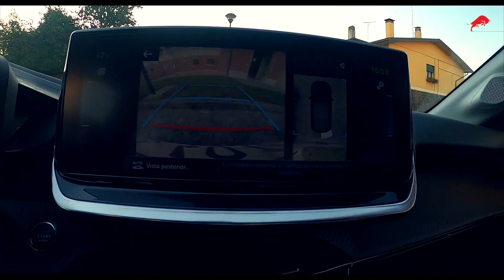Dopo 7 giorni con auto elettrica al 100% Ve la consiglio o no? Poco c'entra con le caldaie a pellet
E' vero ragazzi, questo video non ha tanta interazione con il mio canale Biomassaevolution dove le protagoniste sono le caldaie a biomassa sia che esse siano caldaie a pellet o caldaie a legna a fiamma inversa ma.

.ma visto che l'auto elettrica al 100% è ecosostenibile come i prodotti a biomassa legnosa un pò c'entra anche con il Mondo del mio canale You tube così come il canale facebook,

ed ora ti dico cosa troverai all'interno di questo video,

Ti voglio raccontare a modo mio (sempre da uomo della strada) quella che è stata questa mia esperienza durata 7 giorni in cui ho guidato una piccola ma performante auto elettrica,

la Tesla.

ah ah ah no non sono ancora a livelli di Tesla per il momento mi accontento di aver provato questa piccola 208 marchiata Peugeot e anche se piccola devo ammettere che le soddisfazioni sono state parecchie,

si perchè per essere la mia prima volta alla guida di questa auto totalmente elettrica al 100% e non ibrida (benzina ed elettrica) ci sono dentro la mia pancia due forze totalmente opposte,

una forza mi porta al massimo entusiasmo e quasi alla voglia di rivendere subito la mia auto aziendale per passare al totalmente elettrico (veicolo elettrico)

e la sorella antagonista (la forza seconda) mi porta da tutt'altra parte verso il consueto utilizzo di auto a gasolio a combustibile fossile

e perchè mai mi sento così tanto diviso?

Nel video lo ammetto non sono tanto riuscito a rendere l'idea in quanto non sapevo neanche io come impostare lo stesso e quindi un pò di confusione lo ammetto avertela creata,

e allora, spero di avere la possibilità in un futuro di guidare un'auto leggermente diversa da questa peugeot 208 elettrica per capire se nel tempo medio l'auto elettrica possa convenire anche a me, tipico lavoratore viaggiatore e non imprenditore casa azienda.

lo vedrò con il tempo visto che la poca autonomia dell'auto elettrica unita alla ricarica lenta e sopratutto alla mancanza di colonnine elettriche nelle zone in cui lavoro e vivo rendono la vita dell' auto elettrica particolarmente difficile ed impegnativa,

impegnativa quella della vita dell'auto elettrica non in quanto a vita difficile quanto a vita leggermente più libera rispetto al rapporto autonomia e spostamenti.

fammi sapere la tua esperienza e se assieme all'esperienza stai valutando quale sia il tuo modo migliore ed ecosostenibile per riscaldare la tua abitazione se con caldaie a biomassa o pome di calore professionali o commerciali ma non sai cosa e come scegliere ecco il link che fa per te

considera che anche il Mondo della Biomassa inteso come riscaldamento principale di casa tua ha la possibilità di usufruire di questi contributi:
- cessione del superbonus 110%
- cessione ecobonus 50% e 65%
- cessione del conto energia termico 2.0

Nel mio protocollo possiamo scegliere assieme a te il contributo migliore per la tua condizione oltre che la scelta migliore per te

clicca nel link e accedi al primo STEP del Metodo Biomassaevolution

In breve ecco il link che ti porta alla preanalisi professionale gratuita
☎️ Wats app per urgenze 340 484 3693

Tu compila - noi esaminiamo- IO TI CHIAMO

Un abbraccio
Ugo De Stefani